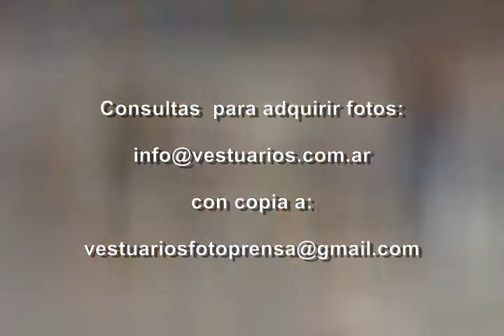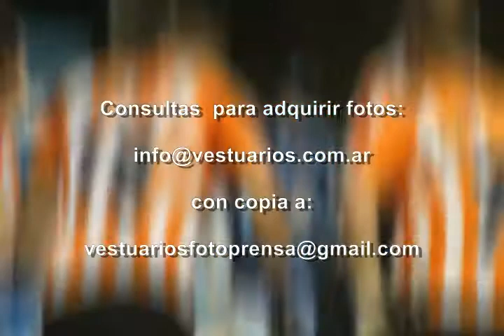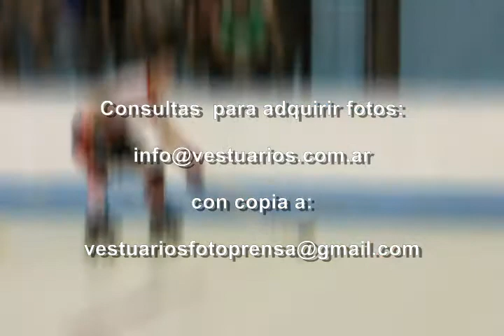COPA CIUDAD DE BUENOS AIRES – GALERIA DE FOTOS II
Imágenes tomadas en el Campeonato Internacional Copa Ciudad de Buenos Aires, organizado por la Confederacion Argentina de Patin en pista de Muni.